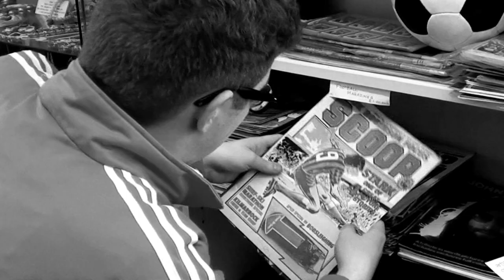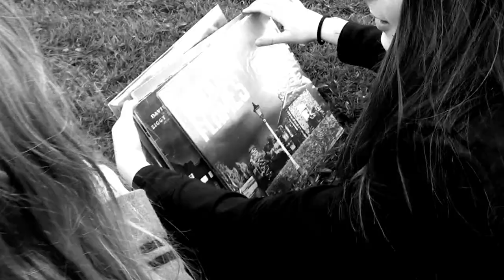Parlour Flames 'Pop Music Football & Girls' Official Video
The official video for 'Pop Music Football & Girls' by Parlour Flames.

The track is taken from Parlour Flames self-titled debut album released worldwide on 20th May by Cherry Red Records.

Video filmed in the Forest of Dean by Squiff Creative Media. Thanks to Rhian Fedden and Adam Davies for taking the lead roles so naturally, supported by Fleur Brown, Kate Macaskill, Ben Stevens and Liam Fedden. Also thanks to Stuff in Lydney for allowing us to film on the premises.